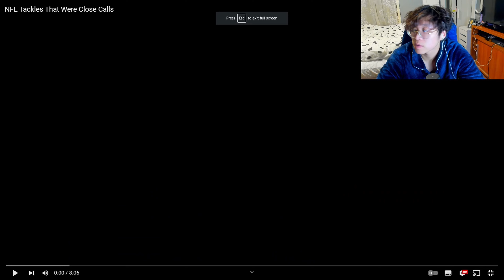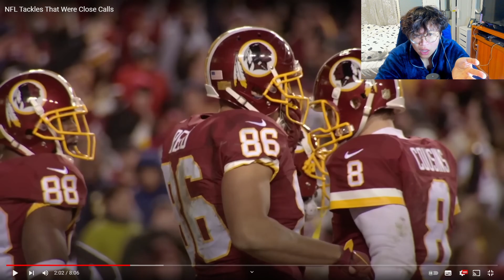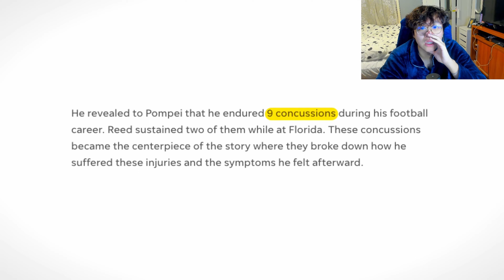These Are The Most Dangerous NFL Tackles Reaction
NFL Players Who Field.. This video shows some of the worst football injuries and NFL scariest hits!

Which one is the scariest of them all?